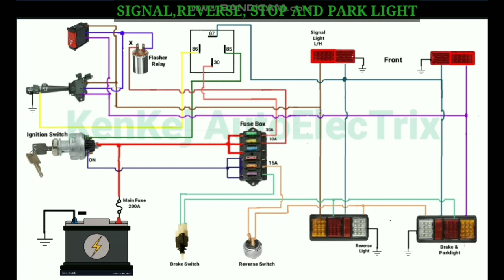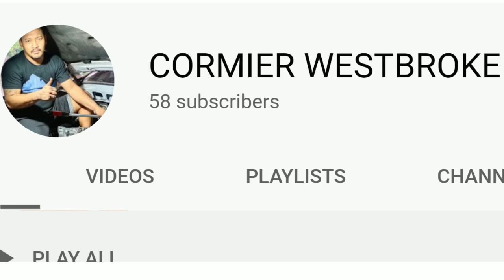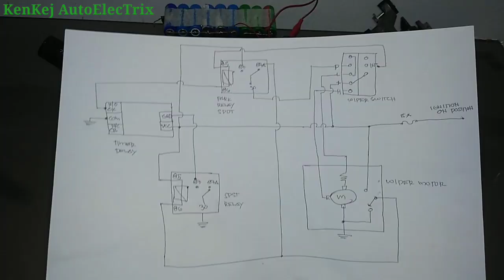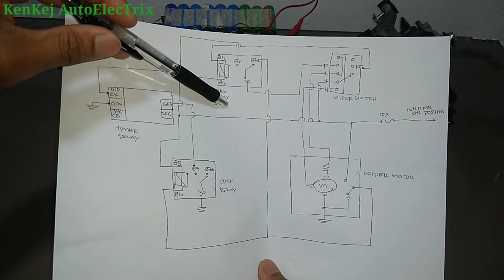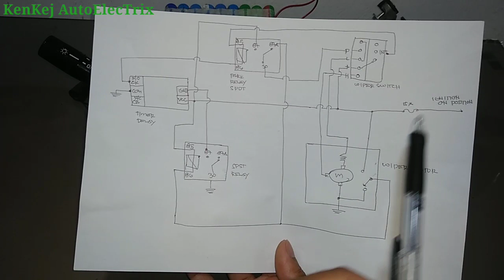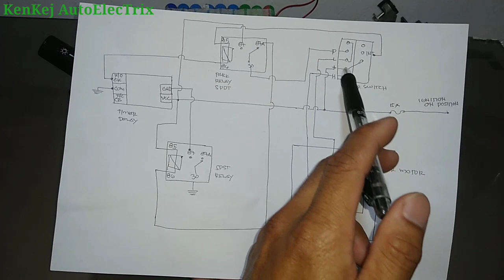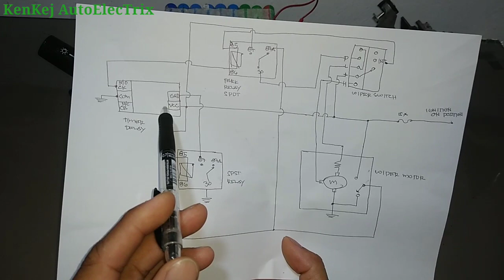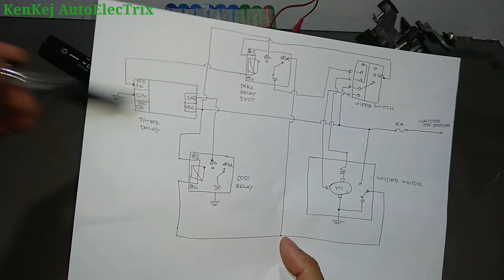Wala Bang Intermittent Relay or Interval ang Wiper Motor Mo?? Ating Lagyan Yan...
Paki Support po si @kejshachannel6326

Please Follow on my Facebook Page...
@KenKej AutoelecTrix...

Paghanap ng connection ng bawat wires sa wiper motor